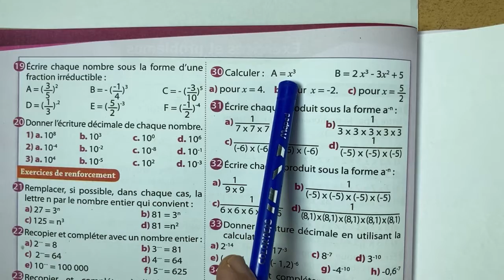Univers plus 2AC page 60 Exercices 30 et 31 Les puissances